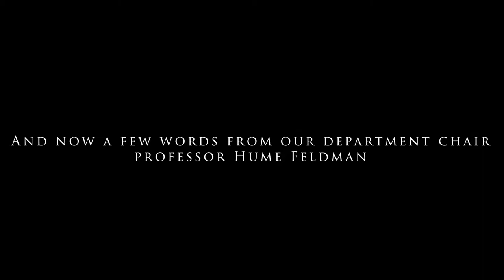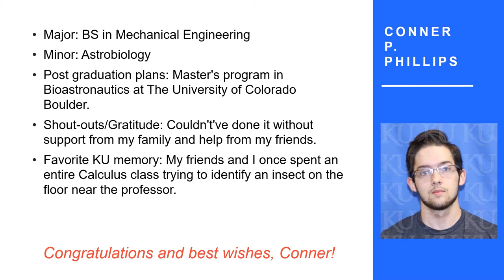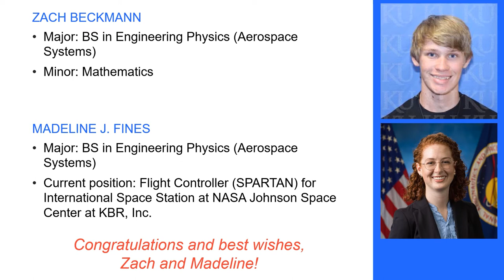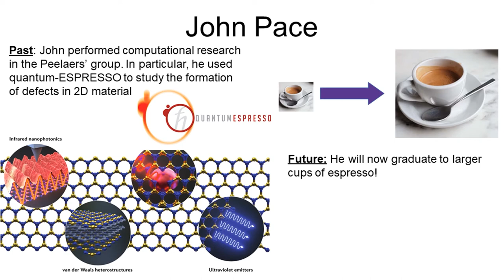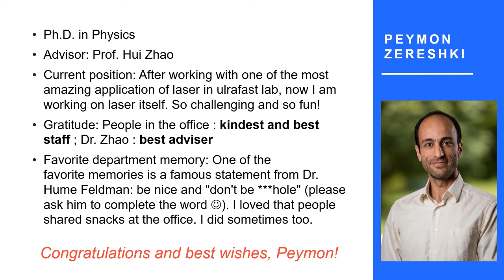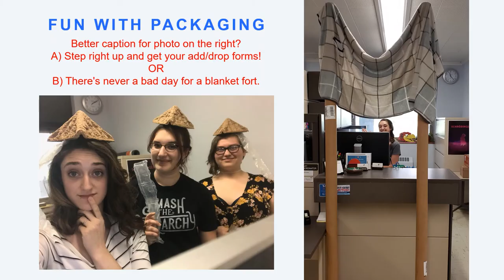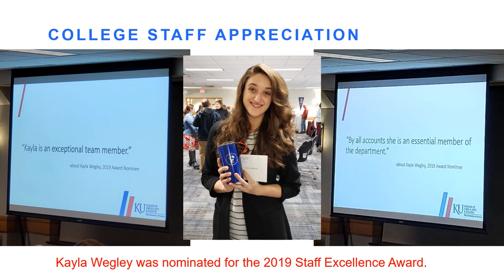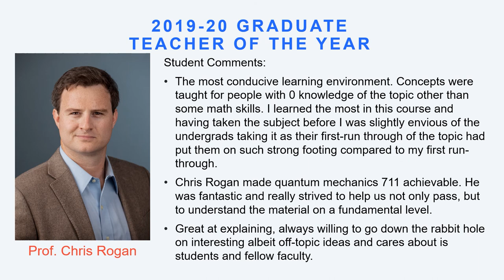Department of Physics and Astronomy 2020 Celebratory Video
All the cool stuff we've done over the past academic year but didn't get to celebrate in person due to COVID-19.